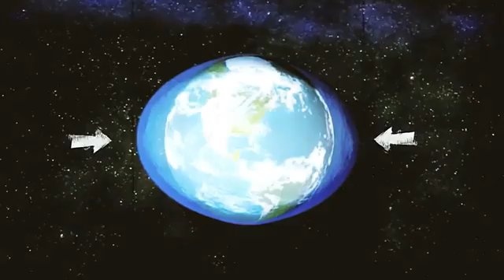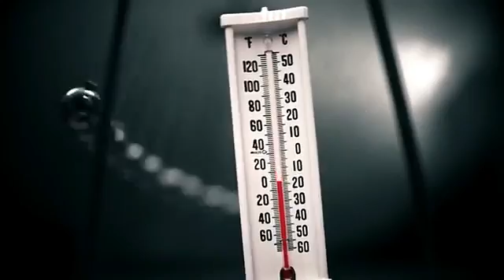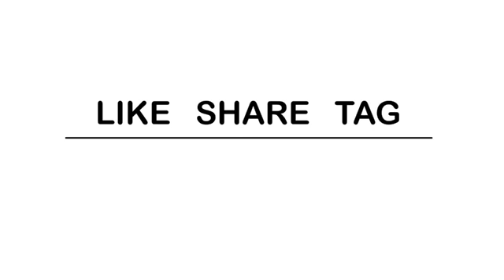চাঁদ ছাড়া পৃথিবীর কি হবে What Would Happen If MOON Disappeared Bengali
What Would Happen If MOON Disappearedল